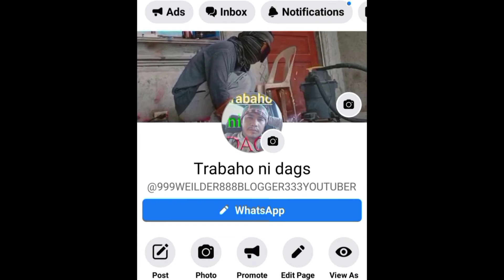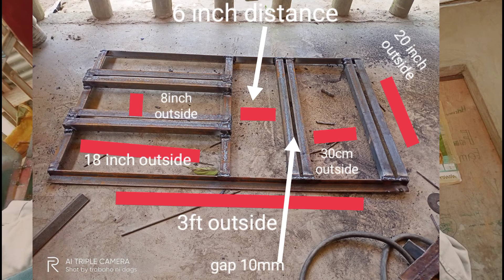DIY PLATA PORMA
DIY PLATA PORMA Ito ay isang URI Ng gamit na inuupuan Ng makina gamit sa patubig Ng palayan
ginawa konito gamit Ang angle bar 1*¼.

sa gustong magpaggawa maari kayong tumawag at mag text

pwede ring pumunta sa aking
trabaho ni dags fb page

Ito nga po pala trabaho ni dags
hangang sa muli nating ginagawa

Peace ✌️